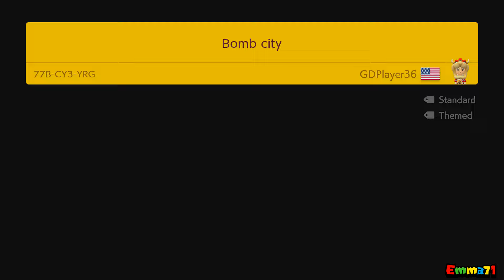Let's play Mario Maker 2 Survive Luigi !!!! #115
Let's play Mario Maker 2 Best Episode 115!

Like Video, Share Video with Friends for more MARIO MAKER 2 VIDEO